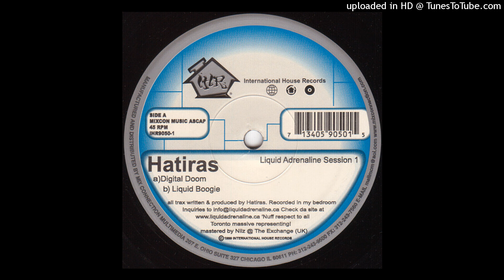Hatiras - Liquid Boogie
Hatiras - Liquid Adrenaline Session 1
Label: International House Records - IHR9050-1
Format: Vinyl, 12", 45 RPM
Country: US
Released: 1999
Style: House, Disco, Tech House